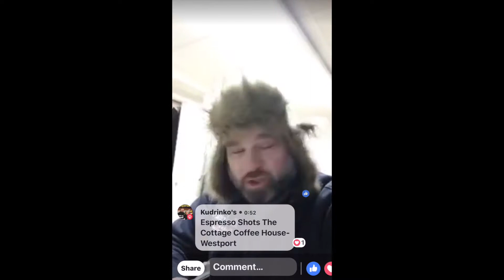Westport Espresso Shots - Almond Milk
Life is Westport during the winter.